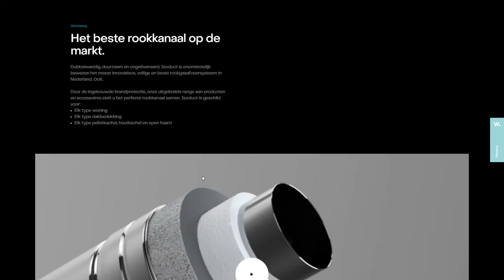Isoduct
Isoduct By Mandelo From Netherlands
Isoduct is an all-in-1 flue that meets all requirements. A cleaner burning and exceptional fire, with the best materials available on the market. The best solution for a safe home.